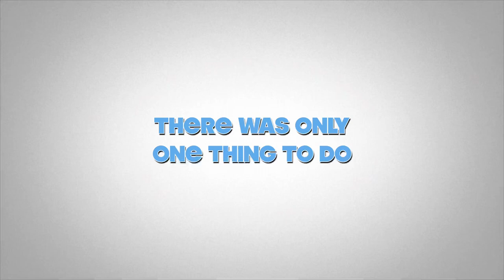Lanikai pilbox…and Lanikai beach!!!(Movie trailer version)